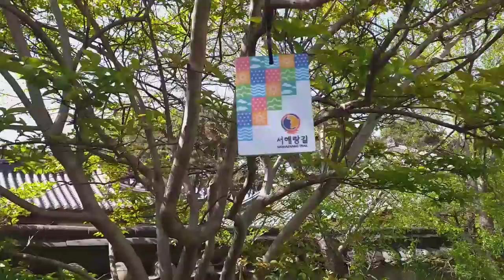걷기했어요-화창한봄날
2020년 5월 13일 승기천공원길 삼성as센터까지 왕복 걸으며...